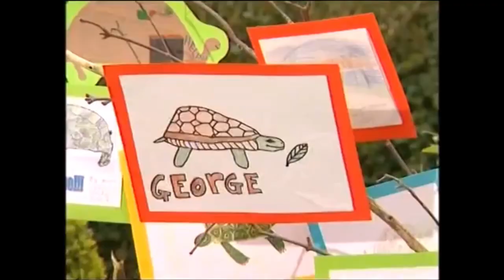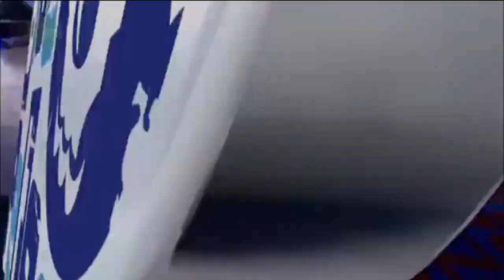Blue Peter | All Opening Titles 1958 - 2021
A collection of the various opening title sequences Blue Peter has had through the years. Whilst each episode has different content, the graphics and format are represented in the video.

Full credit to C/BBC for their content.